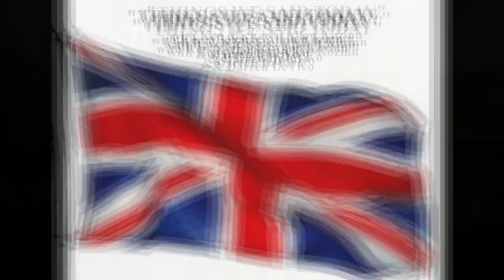Things We Said Today #368 – “The Green Album”? A Solo Beatles Compilation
In Episode 368 of Things We Said Today, Ken Michaels, Allan Kozinn and Darren DeVivo each assembled a compilation of solo recordings made before 1975 as a theoretical followup to the “Red” and “Blue” Beatles compilations.
As always, we welcome your thoughts about this episode of the show or any other episode. We also hope you will send your comments about this or any of our other shows to our email address , join our "Things We Said Today Beatles Fans" Facebook page and comment there, tweet us at @thingswesaidfab or catch us each on Facebook and give us your thoughts. And we thank you very much for listening, and for your continued support.